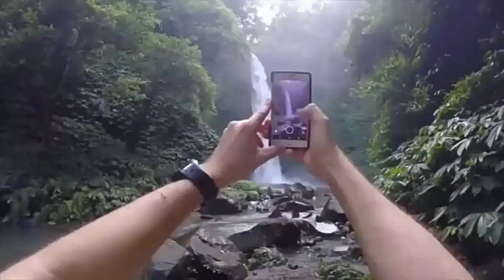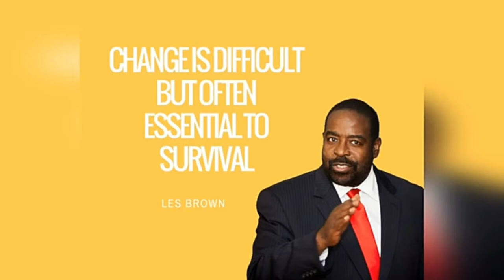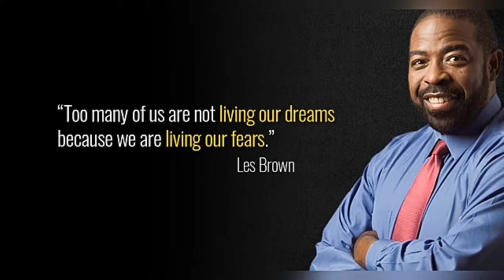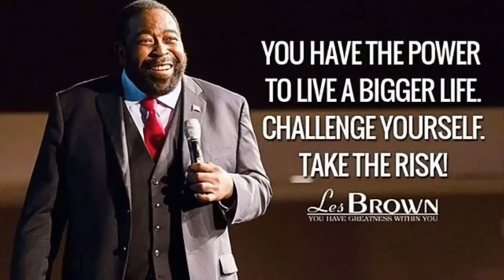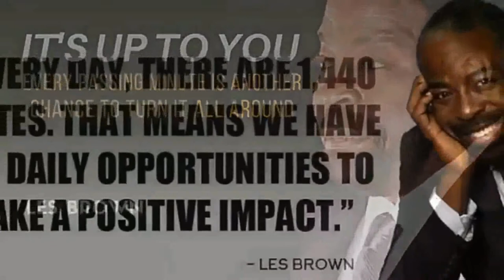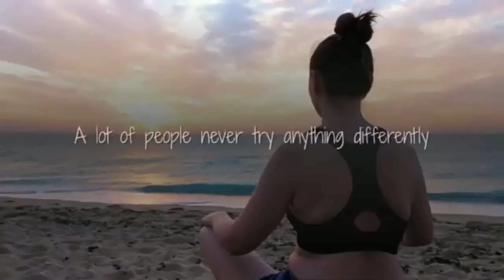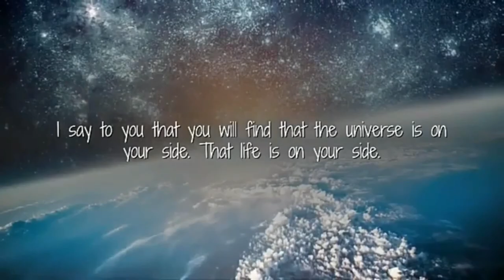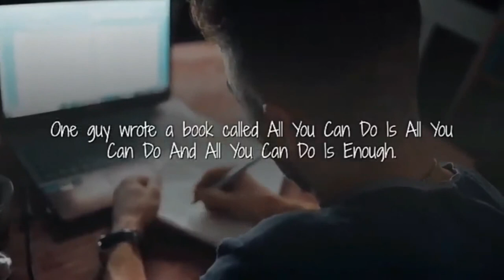Believe in Yourself - Courage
Believe in Yourself - Courage by Les Brown

Be inspired & be motivated. Learn to take courage and overcome any obstacles in your life.